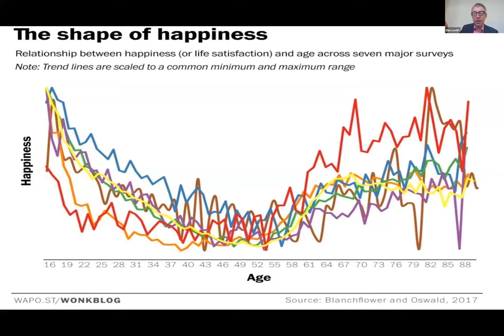Highlights from Rethink Aging: A Bold New Path to Life at Any Age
Co-hosted by Co-operative Housing Federation of BC (CHF BC) and the Co-operative Housing Federation of Canada (CHF Canada) on April 11, 2022

In this presentation, guest speaker, Dan Levitt, takes a closer look at the opportunities that come with an aging population, combatting ageism and promoting healthy living. The audience explores the broader societal view: how we need to adapt our public policies, our institutions, our social structure, and our infrastructure to make these longer lives enriching and fulfilling.

This interactive talk lays out a framework for doing that, and inspires the audience with recent examples of age reimagined in Canada and around the world. Participants left the session with key takeaways, it’s not about aging, or adding years to the end of our lives, it’s about living – creating a bold new path to living your best life.

About Dan Levitt

Dan Levitt, MSc., CHE is an acclaimed international speaker, elder care leader, writer, and gerontologist, specializing in helping others to create better lives for older adults.

Dan’s purpose is to teach people how to transform the lives of older persons across the globe. As a popular professional speaker, he has delivered inspiring keynote speeches impacting thousands of people on four continents. Dan doesn’t tell people where to go but guides them in the direction of where they need to go. His talks leave the audience with a new mindset on aging needed to thrive in the 21st century.

As the Chief Executive Officer of Kin Village, Dan Levitt shepherds the enhancement of housing, social, and care needs for more than 300 older persons living onsite and thousands of community members with community based programs, inspiring a team of over 400 employees and volunteers with a commitment to continuously improving the quality of life.

Dan is an Adjunct Professor in Gerontology at Simon Fraser University an Adjunct Professor, School of Nursing, University of British Columbia and a Sessional Instructor, British Columbia Institute of Technology. He has appeared on television and radio as well as authored many articles in newspapers and professional journals. He is also Regional Vice President North America, International Federation on Ageing and a Board Member, Common Age.

Dan’s adventure exploits have taken him from Africa’s highest peak Mt. Kilimanjaro to the Caribbean Sea’s coral reefs, from canoeing across the Yukon to racing in the six World Marathon Majors.

To learn more about CHF BC's work on aging and related topics, please visit our Aging in Place webpage